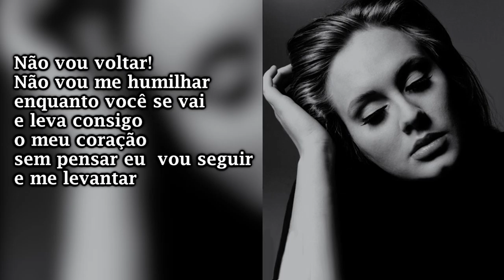Adele - Turning tables (versão em português)Tiago leonardo versões